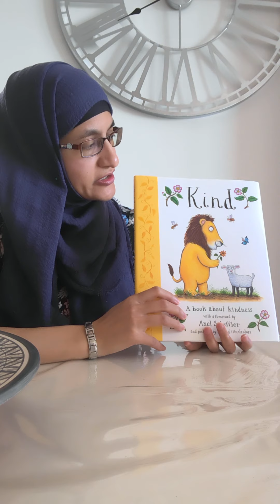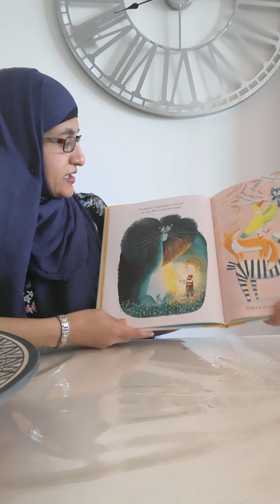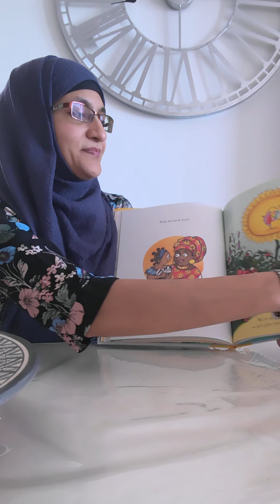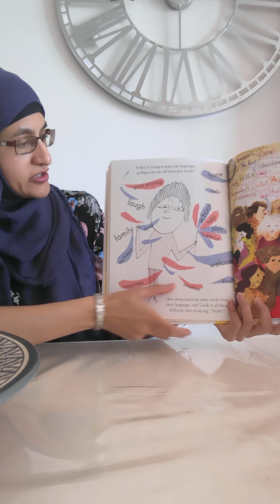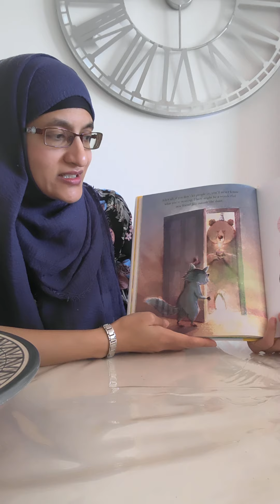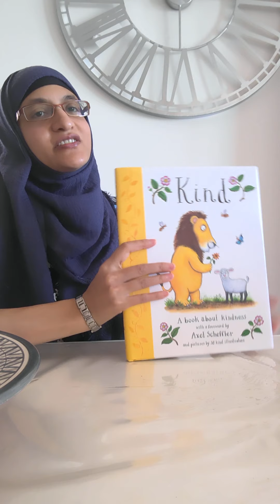Y1 Ms Yeasmin reads 'Kind'